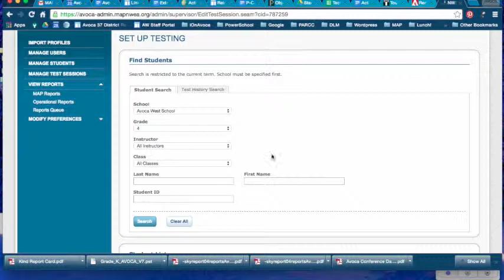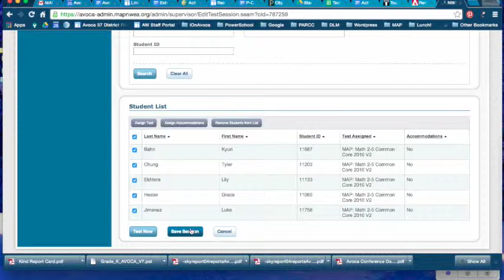EL MAP test setup